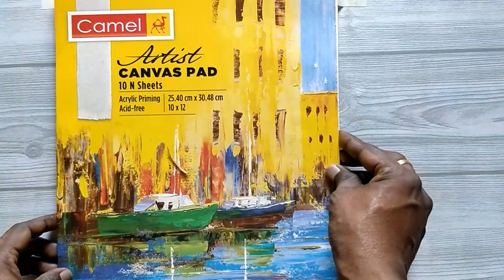Acrylic Painting |Tulips, Netherland | Pinterest references| EP-40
Tulips field, windmill in Netherlands, original painting, wall art canvas, Acrylic painting, Art by UnoVno Arts

A handmade original acrylic painting on canvas cardboard surface, perfect for an office or home decor. It is created by acrylic priming acid-free canvas, no staples on the edges.  The edges are sticked on handmade cardboard and protected by Varnish.

Reference : @Pinterest

Size : 12x10inch
Dimension: vertical
Color used :
Phthalo Blue @kokuyo.camelin
Crimson Red @kokuyo.camelin
Cadmium yellow light @fabercastell_india
Titanium White @kokuyo.camelin
Black @kokuyo.camelin

Brand : camlin & fabercastell

Brushes used:

Filbert 8 @kokuyo.camelin
Liner 2 @kokuyo.camelin
Flat 035 @fabercastell_india
Liner 1 @Artecho premium (Amazon online)
Round 4/0 @Artecho premium (Amazon online)

By confirming the order, the Art  will be deliver with glass frame.

DM to make these art on your cart🤗 (WhatsApp- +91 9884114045)

MATERIAL USED:

• Camel Acrylic paint:
Camel Camlin Acrylic Color Box - 20ml Tubes, 12 Shades

• Primed Canvas:
Eascan Art Artrina Cotton Canvas Painting Pad (White, 10 X 12 Inches)

• Brushes
Artecho Detail Paint Brushes Set, Detail Art Brushes for All Levels and Purpose Watercolor Oil Acrylic Gouache Painting, Premium Nylon Hairs

• VCR Masking Tape